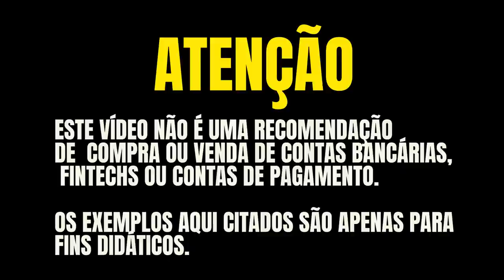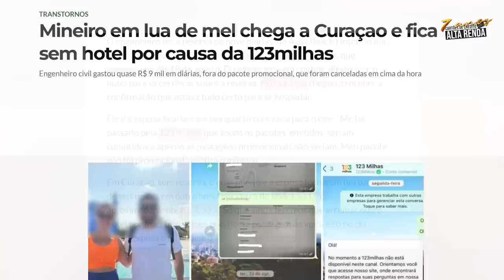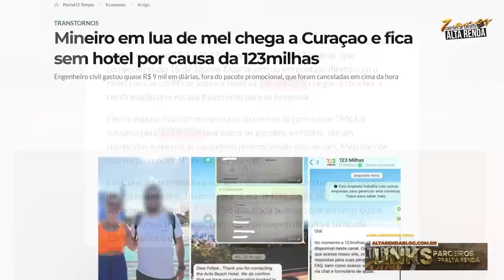💳123 MILHAS, MAXMILHAS, HOTMILHAS, O FIM DAS TRÊS EMPRESAS! ENTENDA OS CANCELAMENTOS DE CONTAS.